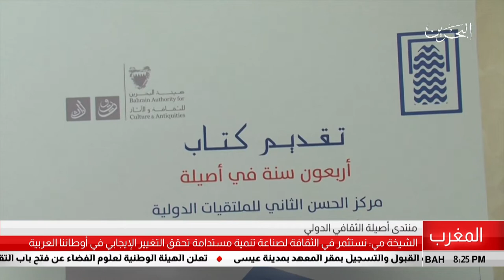البحرين مركز الأخبار : البحرين تشارك في منتدى أصيلة الثقافي الدولي 10-07-2018